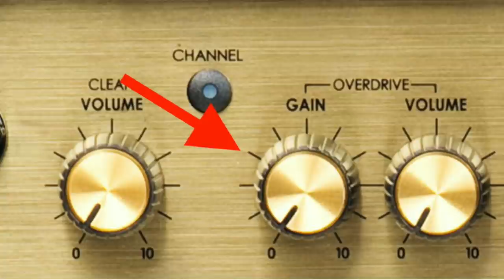Mon TRUC pour me RÉGLER un SON SYMPA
✅  TABLATURES d tous mes tutos : PDF + GUITAR PRO